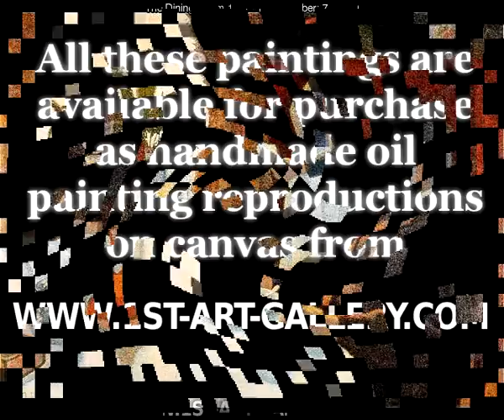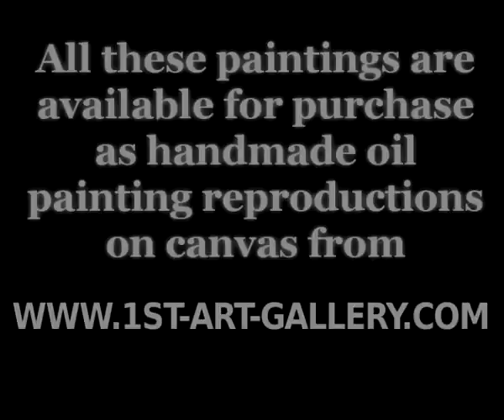The Complete Works of Paul Signac